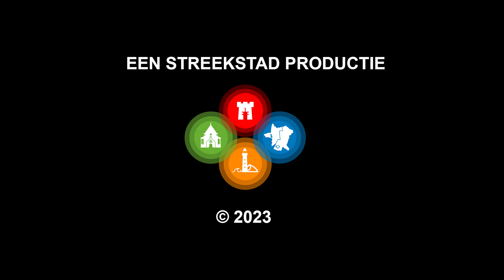Sinterklaas viert feest in Heerhugowaard: 'Wat ontzettend fijn'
Sinterklaas, wie kent hem niet? De goedheiligman bracht zaterdagmiddag ook een bezoek aan Heerhugowaard. Samen met burgemeester Maarten Poorter stond de Sint op het balkon van het gemeentehuis. "Wat hebben we u gemist en wat ontzettend fijn dat u er weer bent om cadeautjes te brengen", zegt Poorter.

De landelijke intocht was vorige week in Gorinchem, maar gelukkig kon de goedheiligman zaterdagmiddag toch even een moment vinden om richting Heerhugowaard te komen. Honderden kinderen stonden op het Stadsplein. Ze zongen, lachten en gingen met Sint en Piet op de foto. Oftewel: feest. Ze hebben zich weer goed gedragen, benadrukte de goedheiligman.

En blijkbaar is Maarten Poorter ook een voorbeeldige burgervader geweest: "Onze burgemeester, nee daar is niets op aan te merken. Hele fijne man, regelt het helemaal keurig. Picobello." Met de feestdagen in het vizier hebben de jonge Dijk en Waarders natuurlijk heel veel wensen, maar ook Poorter heeft een droom. "Ik hoop dat de kinderen iets in hun schoen krijgen. Ik bedoel alle kinderen. Dat er een heleboel mensen zijn die de Sint willen helpen met het vullen van de schoenen."